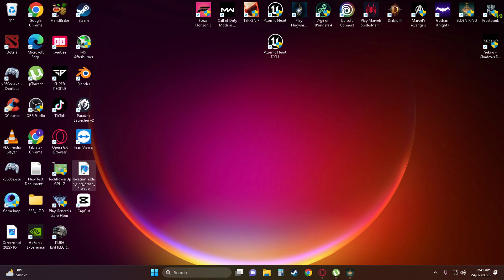Elden Ring - Gameplay walkthrough part 1 - Exploring - Items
pc specification

intel 10400f 2.90 GHz
16gb ram

TMK SuRViVoR always brings you the best full game movies with a focus on the story cinematic aspect of the video games. On this channel you will find the best cinematic moments and clips from the best video games with added educational narrative storylines to the videos. You will also find full edited let's play walkthroughs and guides to the latest and best new games coming out.